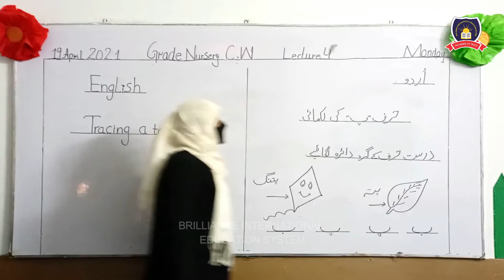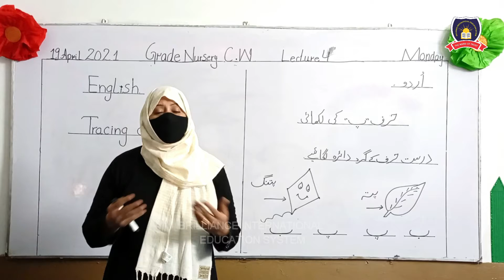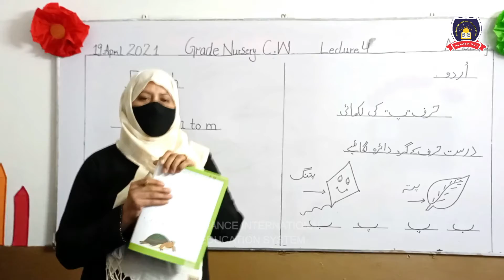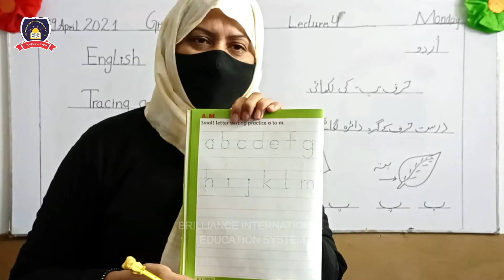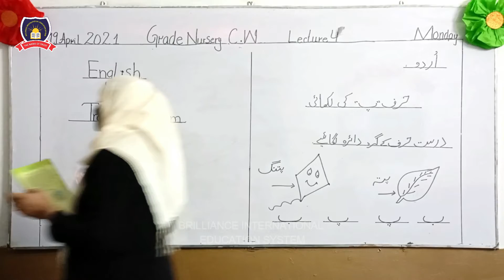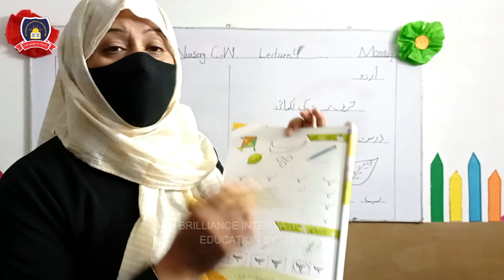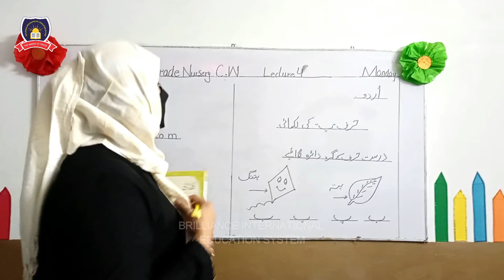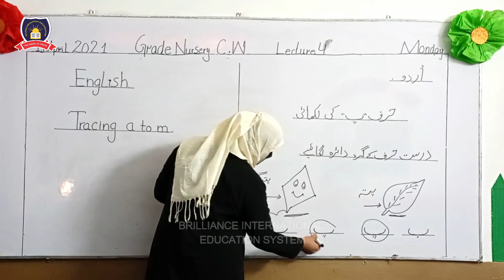COVID-19 online tutorial classes ( Nursery Lecture-4 English & Udu ) 19 April 2021